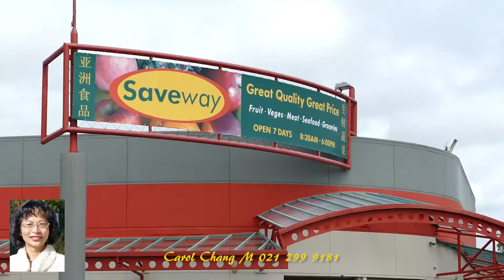Half Moon Bay Auckland